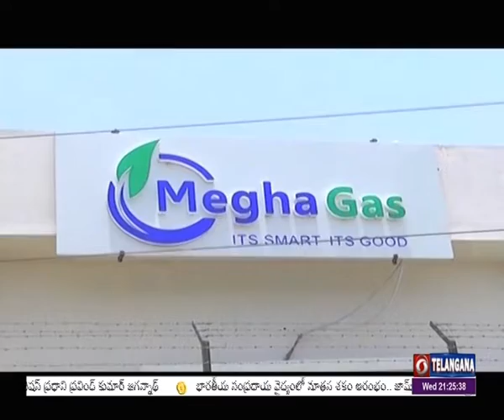Minister KTR Launched Piped Natural Gas (PNG) Supply to Households in Narsampet |🟥 DD News Telangana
నర్సంపేటలో ఇంటింటికీ గ్యాస్‌ సరఫరా కోసం ఏర్పాటు చేసిన‌ పీఎన్‌జీ గ్యాస్‌ లైన్‌ను ఎమ్మెల్యే పెద్ది సుద‌ర్శ‌న్ రెడ్డితో క‌లిసి మంత్రి కేటీఆర్ ప్రారంభించారు.
ఈ సంద‌ర్భంగా అక్క‌డ ఏర్పాటు చేసిన స‌భ‌లో కేటీఆర్ ప్ర‌సంగించారు. తెలంగాణ ప్ర‌జ‌ల‌ను మోసం చేస్తున్న బీజేపీ, కాంగ్రెస్ పార్టీల‌పై  విమర్శు చేశారు. బీజేపీ, కాంగ్రెస్ పార్టీలకు దేశంలో ఉన్న 29 రాష్ట్రాల్లో తెలంగాణ ఒకటని.. కానీ టీఆర్ఎస్ ఉన్నది ఒకే ఒక తెలంగాణ రాష్ట్రమన్నారు. ఏనాటికైనా రాష్ట్రప్రజలకు తెలంగాణ పార్టీయే శ్రీరామ రక్ష అన్నారు.